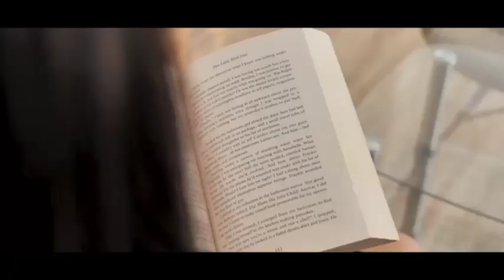Gurnam Bhullar New Song 2021 | New All Punjabi Jukebox 2021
Gurnam Bhullar New Song 2021 | New All Punjabi Jukebox 2021 | Gurnam Bhullar New All Punjabi Song | New Song | Gurnam Bhullar Best songs 2021

01. Roka Song - Gurnam Bhullar
02. Drivery Song - Gurnam
03. Pasand Bangi - Gurnam
04. Jhanjran - Gurnam Bhullar
05. Jhalle - Gurnam Bhullar
06. Agg Att Koka - Gurnam
07. Guddiyan Patole - Gurnam
08. Phone mar di - Gurnam
09. Diamond - Gurnam
10. Waake - Gurnam Bhullar

gurnam bhullar new song ishq diya shuru hua tha